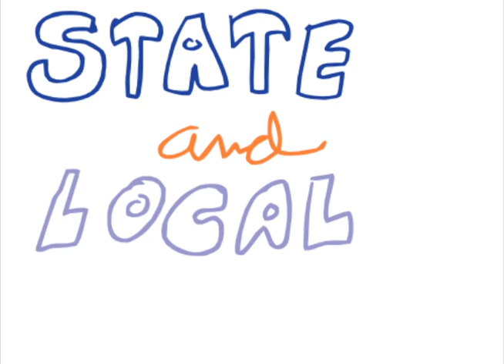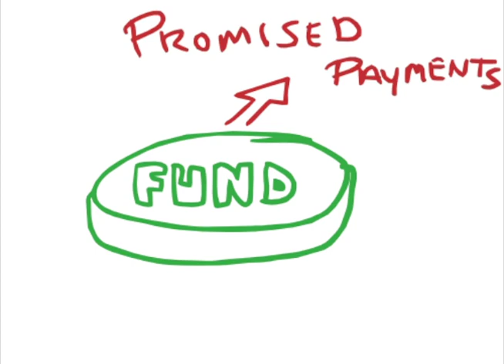The Drawing Board - Public Finances: Shining Light on a Dark Corner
The federal government is not the only part of the public sector with a debt overhang problem. Many state and municipal budgets are in woeful shape. What concerns should we have about public pensions and municipal bond markets? In this installment of the Federal Reserve Bank of Cleveland's Drawing Board, we explain some risks, reforms, and other ins and outs of public finances.